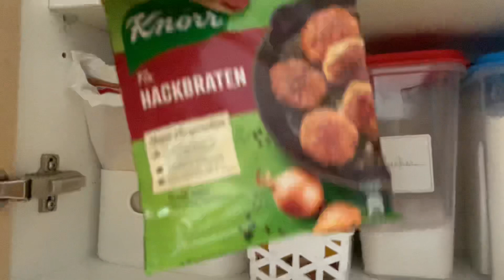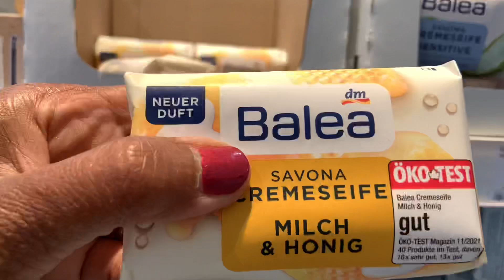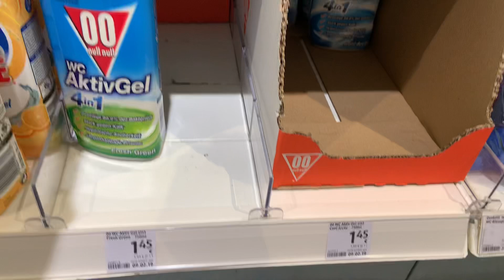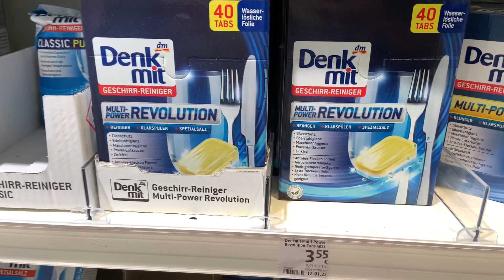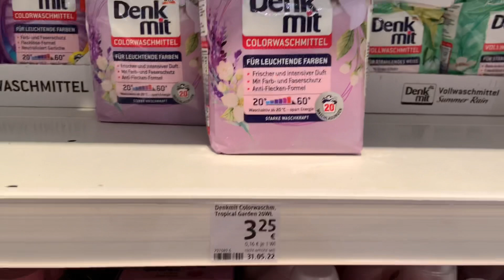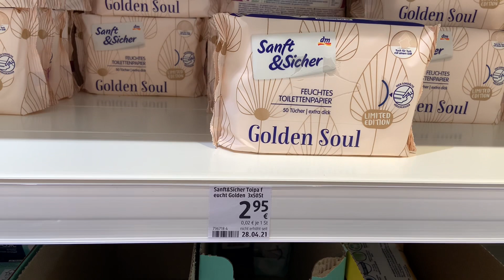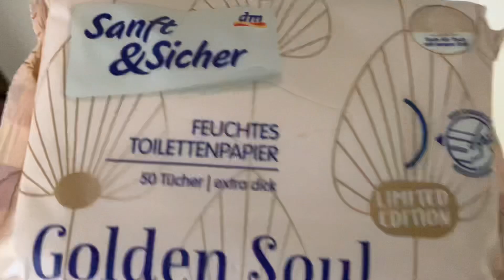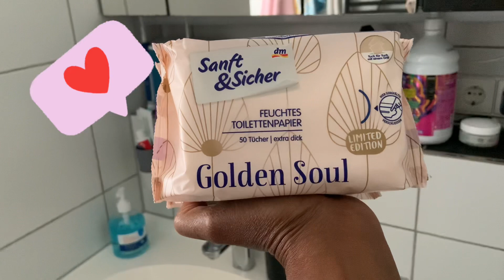ESTOQUE DE ALIMENTOS NA ALEMANHA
DE GRÃO EM GRÃO A GENTE ENCHE O PORÃO !

CRISE NA ALEMANHA!

HORA DE ESTOCAR!

Oi Pessoal  tudo bom?

Eu sou a Katia  uma Brasileira na Alemanha!

Mais um vídeo feito com muito carinho pra vocês !

E aí ? Como vocês compram os produtos para o seu estoque??

Compra em quantidade ?

Vai comprando aos poucos??

Instagram.com/katiaseiler

VEJA TAMBÉM ESSES TOP VÍDEOS AQUI DO CANAL

Beijinhos e ate breve !